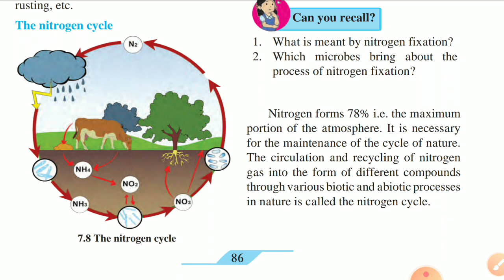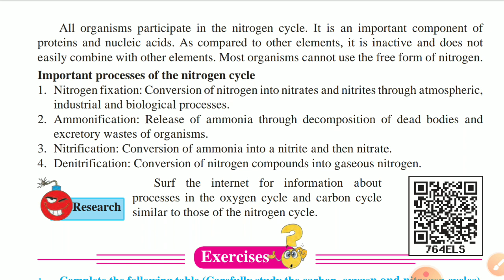9th Science | The Nitrogen Cycle | Chap 7 Energy Flow in an Ecosystem | Lecture 6 | मराठी मध्ये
Hi Everyone.

Welcome to Tijare classes
I am Swapnil Tijare
In this Video you will get the Lecture videos of 9th science chapter 7 Energy Flow in an ecosystem Lecture 6 By Swapnil Sir maharashtra board.